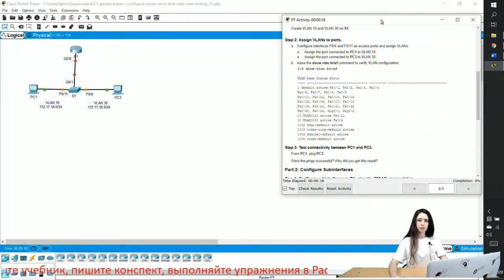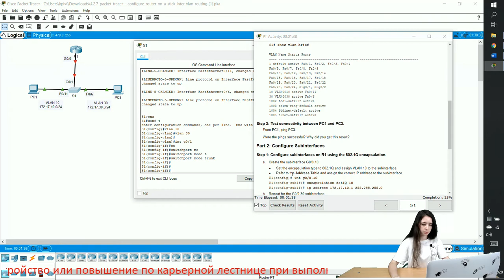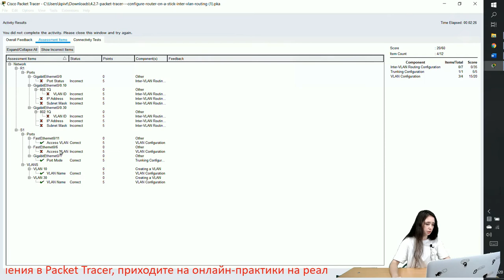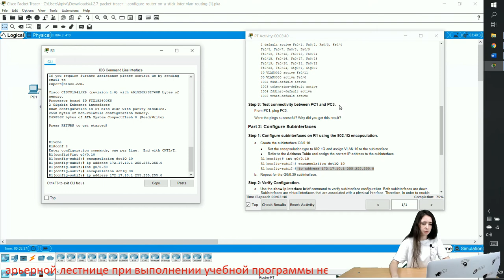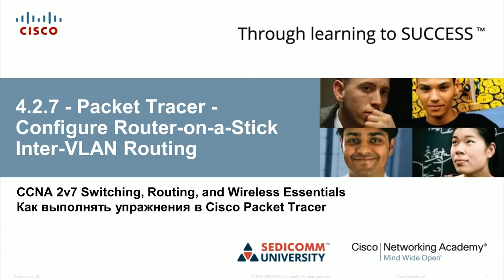Курс Молодого Бойца Cisco Часть 2 2021 CCNA SRWE 4.2.7 Packet Tracer – Config RoS Inter-VLAN Routing